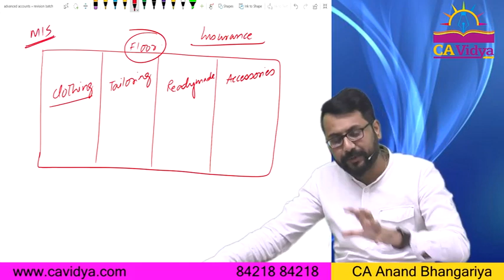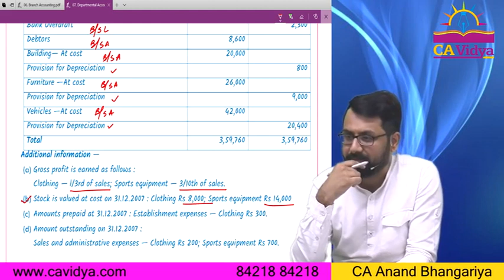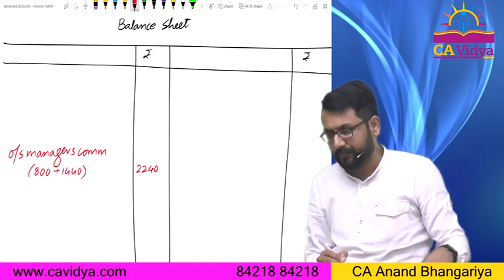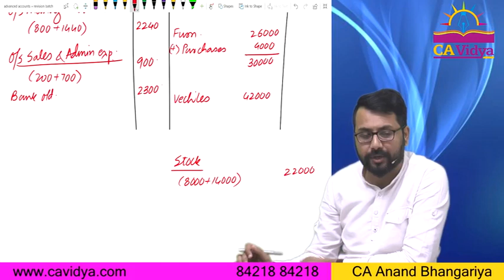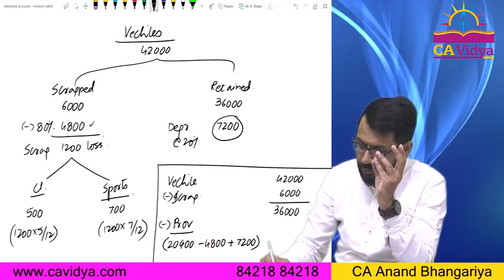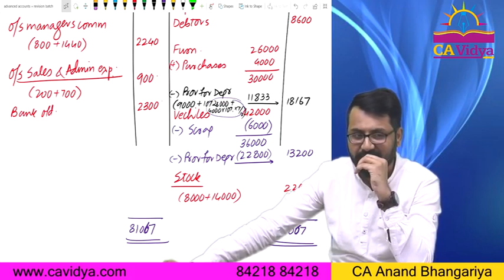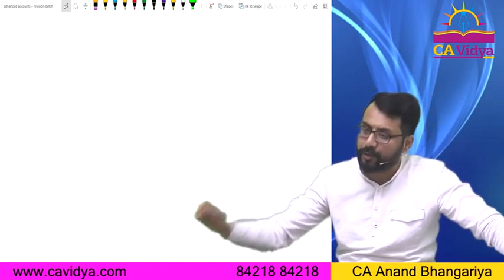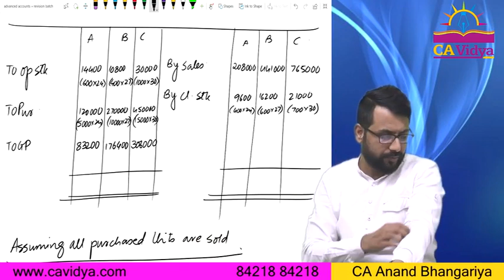23 Departmental Account Revision Lecture 1